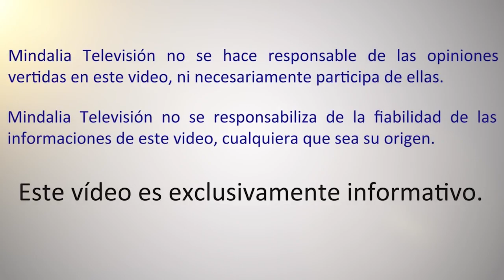Ramiro Calle: enseñanzas de sabiduría aplicadas a la vida diaria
Ramiro Calle nos revela una maravillosa visión de cómo podemos aprovechar la meditación, el yoga y otras enseñanzas milenarias, para poder alcanzar de forma paulatina un nivel de consciencia más elevada.